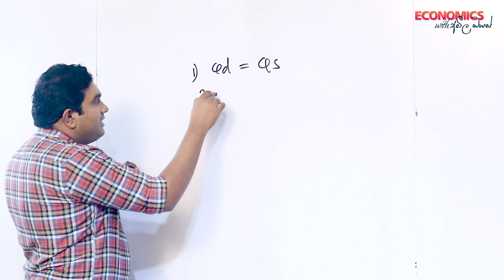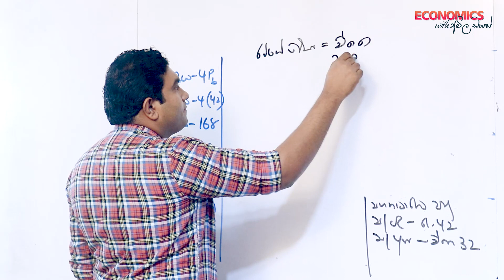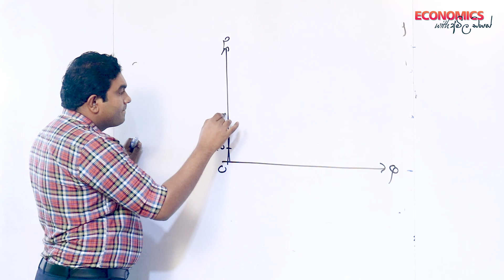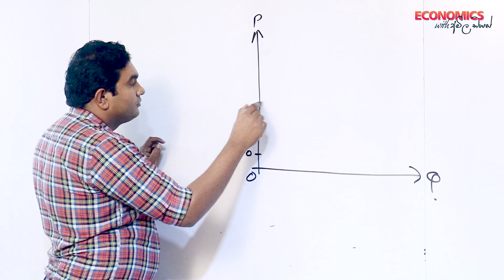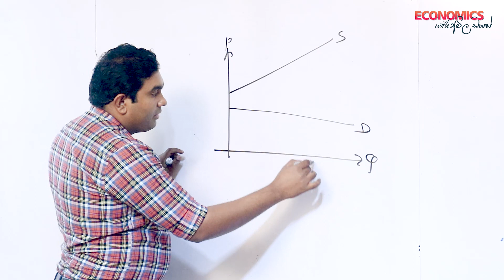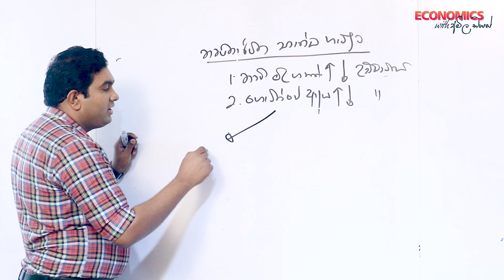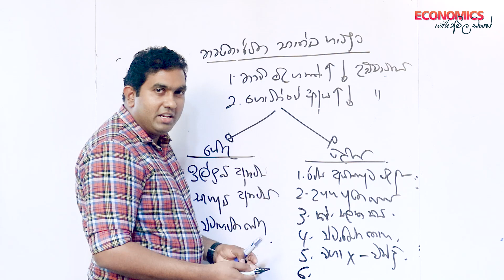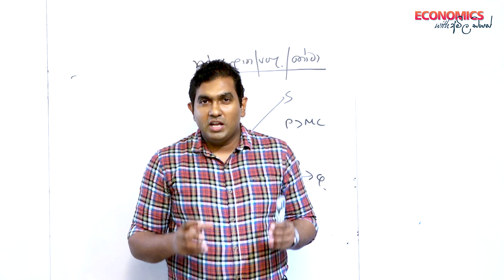2022 ECON | Theory - නිෂ්පාදන සහනාධාර Session 02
සර්ව සම්පූර්ණ ආර්ථික විද්‍යා ඉගෙනුමකට Economics With Amila Dias